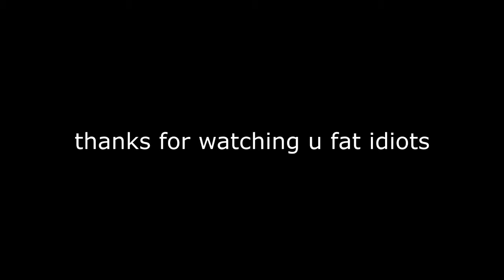2 hillarious GTA V moments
ft. Jimmybob616 (sexy character) and louis2712l (annoying voice) and obviously ya boy Zylo Vevo :p :P :p